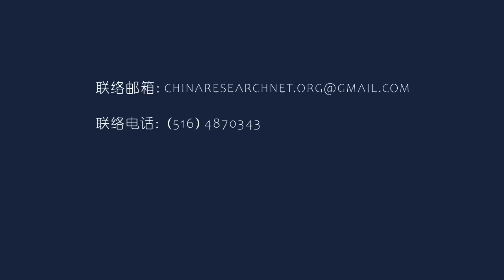政治局常委新人倍出，谁也无力挑战；习近平稳若泰山，二十大轻骑过关，难关在后头；习是「半毛半邓」矛盾体；走刘少奇路线，外儒内法｜ 中国研究院（陈国祥、孟玄、黄兆平）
明镜电视观众：获赠六度博弈币

嘉宾：陈国祥，孟玄  主持人：黄兆平